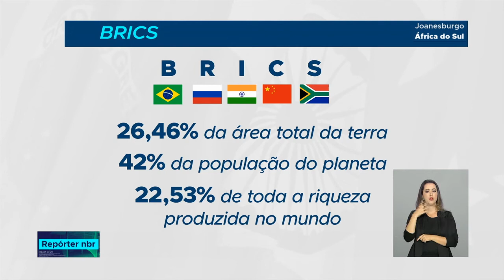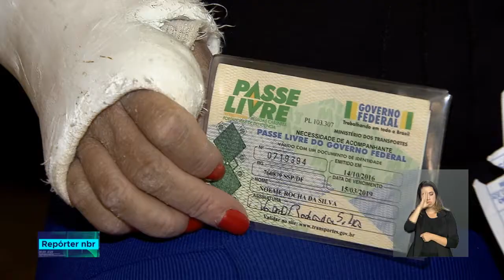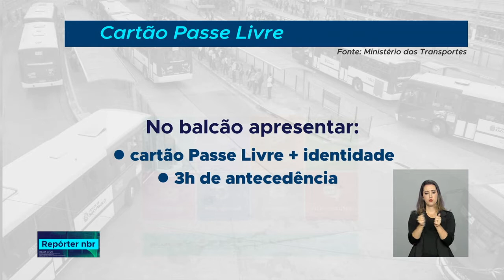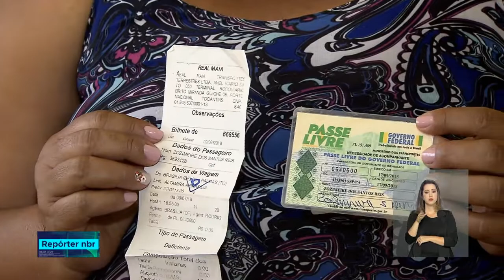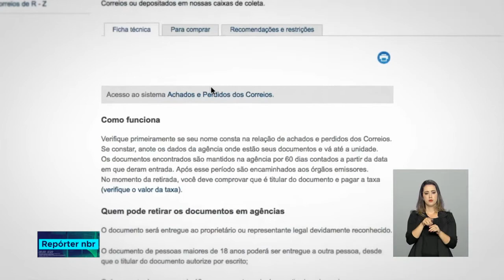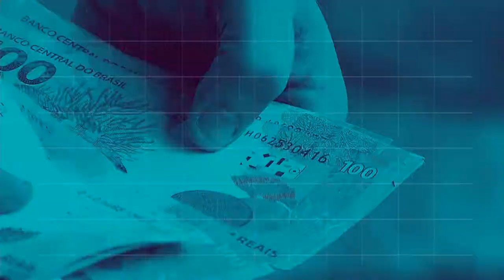BOLETIM REPÓRTER NBR 18h - 25 de julho de 2018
REPÓRTER NBR 18h - 25.07.18: Acontece nesta quinta-feira (26/7) o  leilão de privatização da  Eletrobras Distribuição Piauí, a CEPISA. Confira também: Todos os anos, os Correios recebem cerca de 300mil  documentos perdidos.